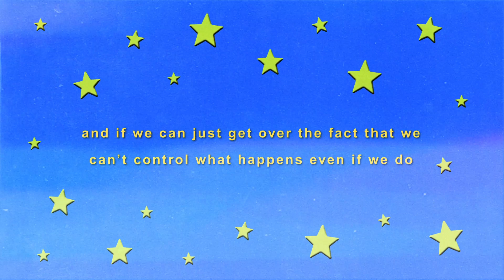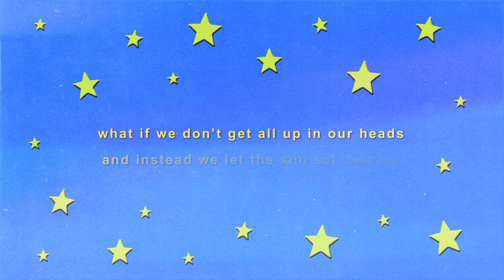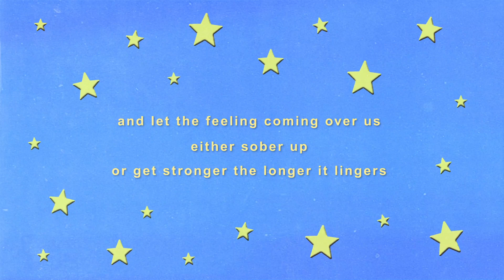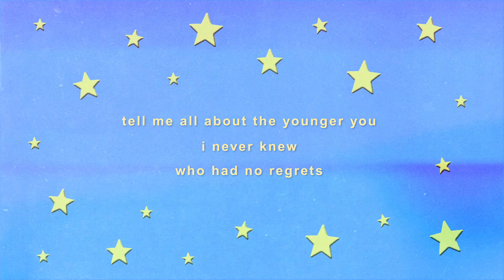Madden Reese Pearce - In Our Heads [Official Lyric Video]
Artist:
Madden Reese

Co-Writer:
Jon Robert Hall

Producer:
Stefan Litronwik

Video Created by:
Troy Ogletree

in our heads

what if it’s just one night
we look back on for life
some things are just made for right now
some don’t work out
and if it’s just a dream
if you and I don’t succeed
we don’t need to look to any further in the future

we don’t have to run to chase it
if we don’t over complicate it
we might not miss a shooting star

chorus

what if we don’t get all up in our heads
and instead we let the sun set over us
and let the feeling coming over us
either sober up
or get stronger the longer it lingers
and if we can just get over the fact
that we can’t control what happens even if we do
tell me all about the younger you
i never knew
who had no regrets

however this thing ends
strangers or more than friends
for now or for forever
it doesn’t even really matter

cause i think our higher power
knows about us and how we’re
gonna end up and that’s ok cause
i’ve never even been to paris

chorus
either sober up
tell me all about the younger i never knew

bridge

what if we don’t get all brokenhearted
when we think about it
what if we just get lost in the moment
not in where it’s going
what if it’s only us
without an audience